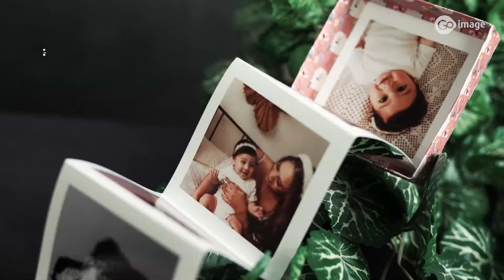Dia das Mães 2022 | Giftbox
Impressão da caixa em papel cartão no formato de sanfona.
São 8 imagens internas em tamanho padrão.

Site | Goimage | Dia das Mães  | Fotografia | Mães